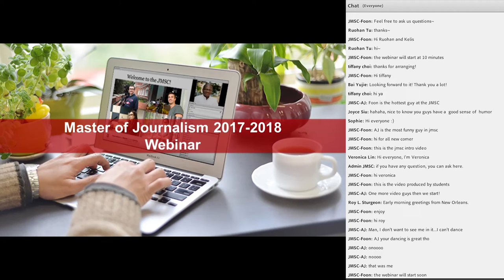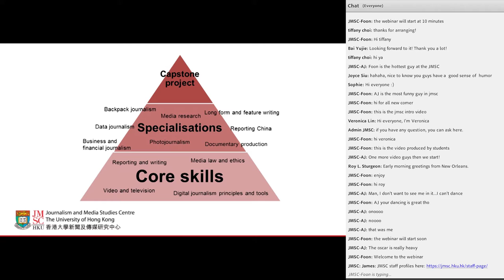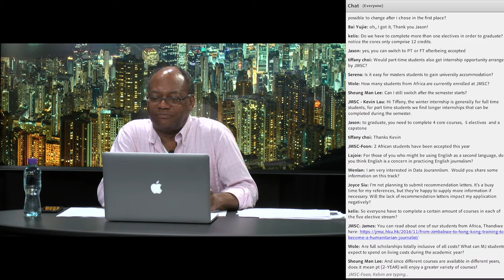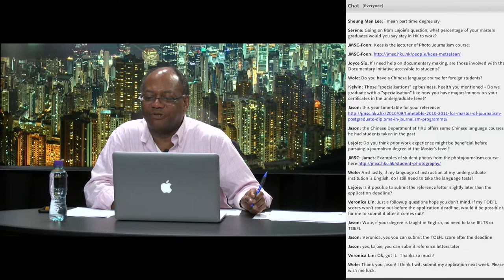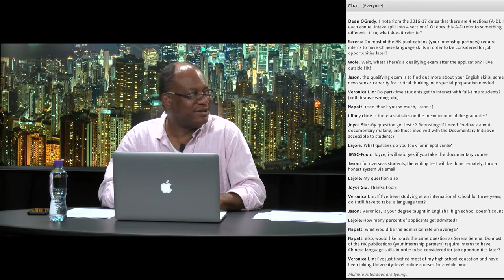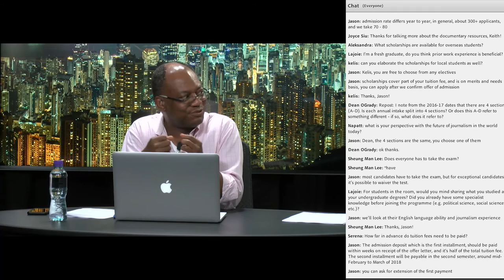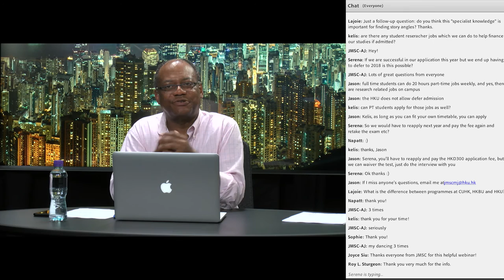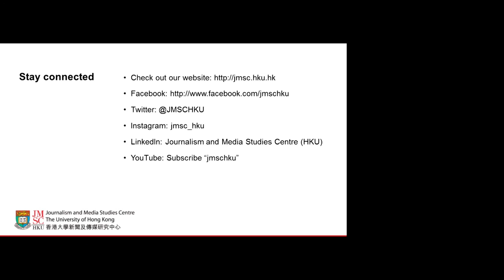Master of Journalism Admissions Webinar (14 January 2017)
Join JMSC Director Keith Richburg and current students to learn all about the MJ programme for the 2017–18 academic year. This one-hour webinar was broadcast live on 14 January 2017.

The JMSC is now welcoming applications to the MJ programme for the 2017–2018 academic year. Click here to find out more and apply (Deadline 31 January)